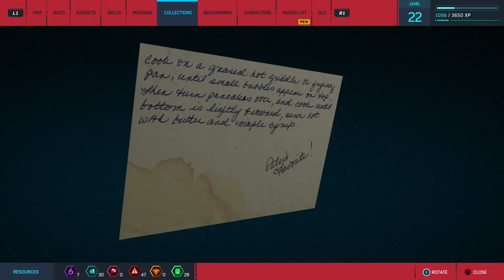Marvel's Spider-Man Part 17: Welcome to the Spider's Web